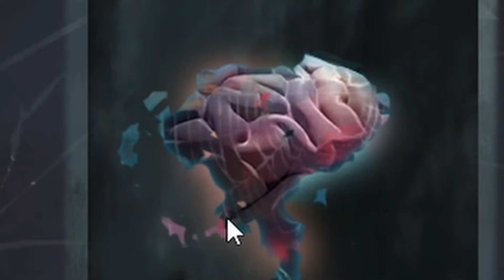THEY'RE BACK | Escape The Backrooms Part 13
They say life is a party... but this one is a NIGHTMARE!